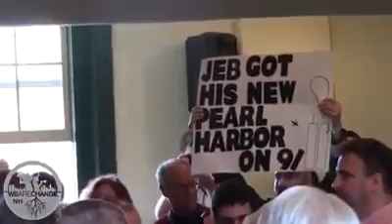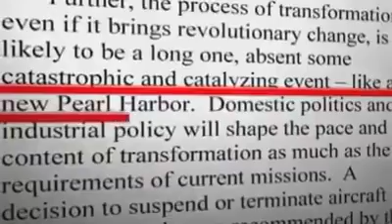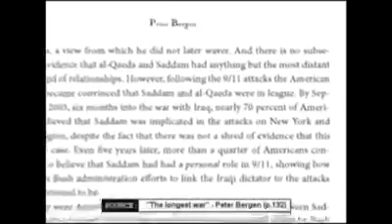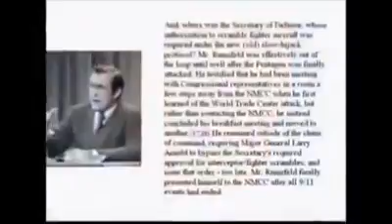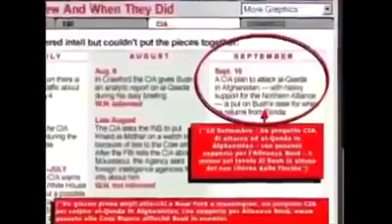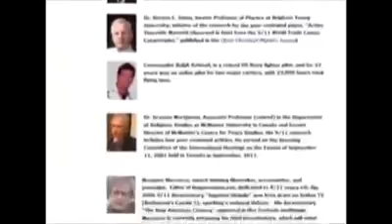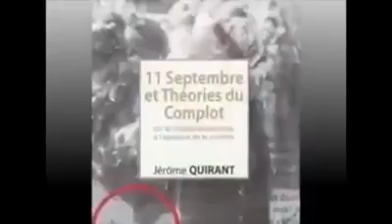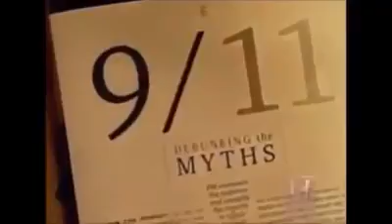PNAC member Jeb Bush Confronted on New Pearl Harbour